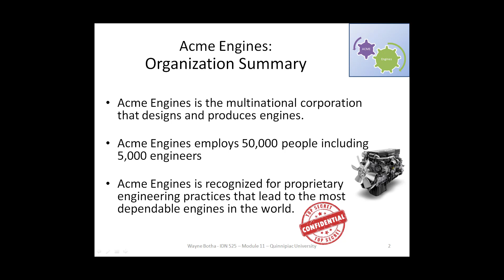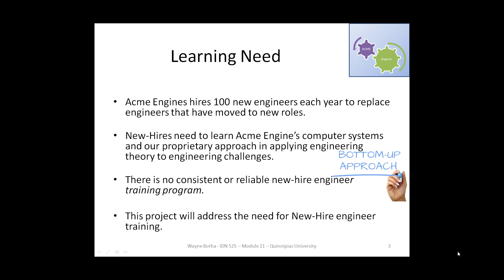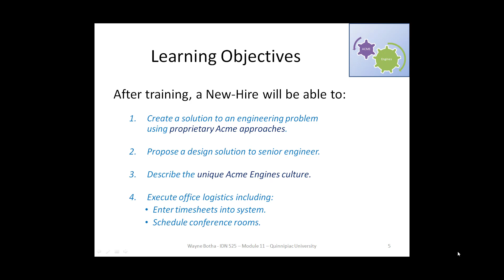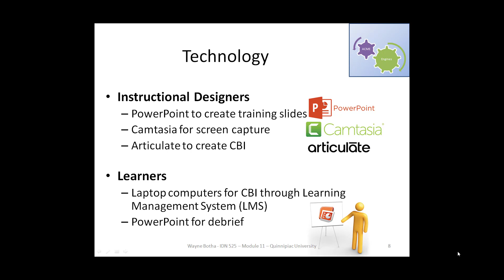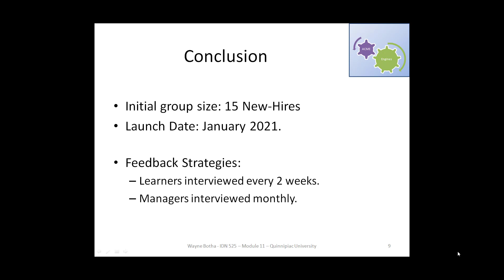Instructional design plan for newly hired engineers at fictitious engine manufacturer.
This is one of the assignments for IDN 525 (Module 11) at Quinnipiac University during Instructional Design courses.